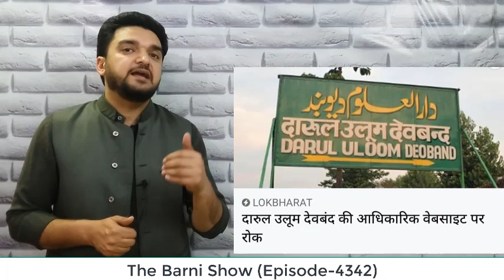दारुल उलूम देवबंद पर हुई कार्यवाही; जानिए पूरा विवाद | The Barni Show | EP-4342